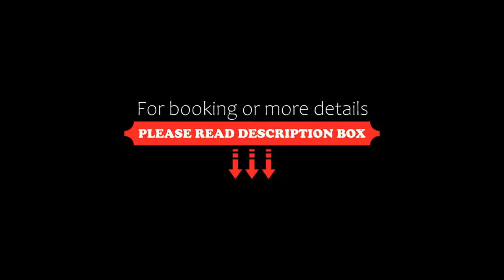Best Western Bradford Guide Post Hotel, Bradford, United Kingdom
About Property:
You're eligible for a Genius discount at Best Western Bradford Guide Post Hotel! To save at this property, all you have to do is sign in.
The Best Western Guide Post Hotel is 3.2 km off the M62 motorway, and offers free WiFi and free parking. With individually designed rooms, it features a resident’s bar and conference/function facilities.
All rooms offer en-suite bathrooms and tea/coffee making facilities. Extra tea and coffe...
Property Type: Hotel
Address: Common Road, Low Moor, Bradford, BD12 0ST, United Kingdom
Searching For
1. Best Western Bradford Guide Post Hotel - Bradford - United Kingdom
2. Best Western Bradford Guide Post Hotel - Bradford - United Kingdom Address
3. Best Western Bradford Guide Post Hotel - Bradford - United Kingdom Rooms
4. Best Western Bradford Guide Post Hotel - Bradford - United Kingdom Amenities
5. Best Western Bradford Guide Post Hotel - Bradford - United Kingdom Offers and Deals
Audio Credit:
Track Title: Subway Dreams
Artist: Dan Henig